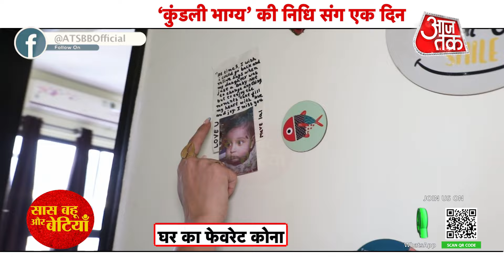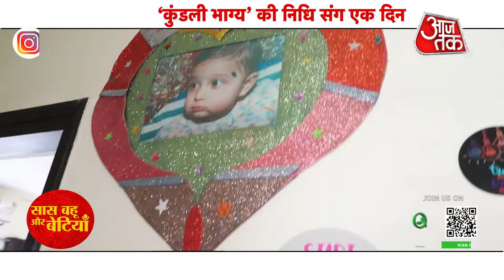Exclusive Day Out With Kundali Bhagya’s Nidhi aka Akanksha Juneja with Saas Bahu Aur Betiyaan